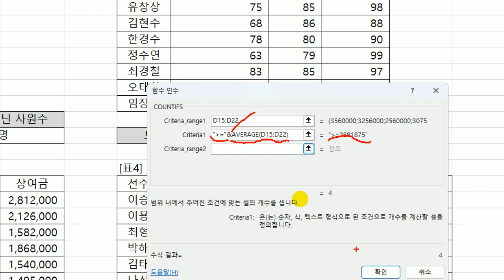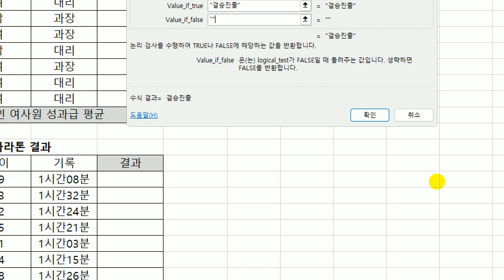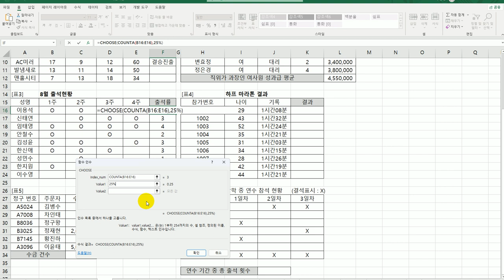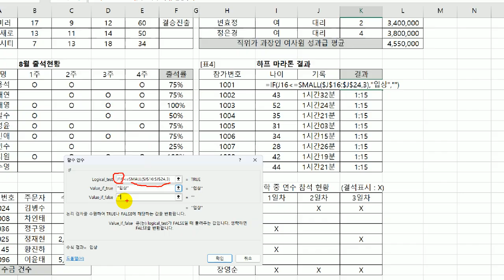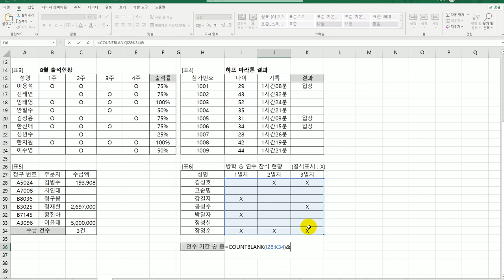[컴활1급실기] 엑셀 통계 함수